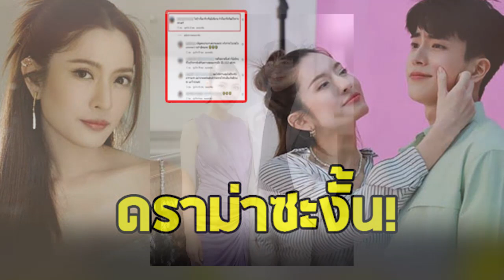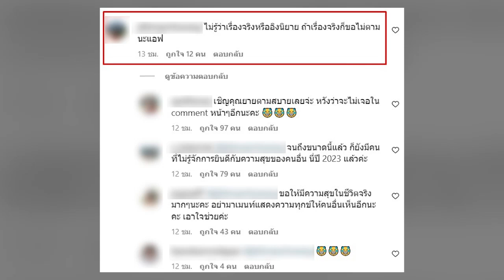แอฟ ทักษอร โพสต์รูปคู่ นนกุล แต่กลับเจอคอมเมนต์เรียกทัวร์เต็มๆ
ชัดเจนมากขึ้นเรื่อยๆเลยค่ะ สำหรับคู่ของนางเอกสาว แอฟ ทักษอร กับพระเอกรุ่นน้องอย่าง นนกุล ชานน ที่ตอนนี้ทั้งคู่นั้นกำลังคุยกันอยู่ แม้ว่าจะยังไม่ใช้คำว่าแฟน แต่ว่าก็หวานมากๆไปไหนมาไหนด้วยกันตลอด

แม้ว่าจะอายุของทั้งคู่จะห่างกัน 16 ปี แต่ว่าก็ไม่ได้เป็นอุปสรรคอะไรเลยค่ะ เพราะว่าเข้าใจกันเป็นอย่างดี